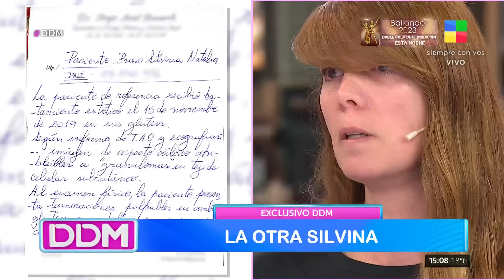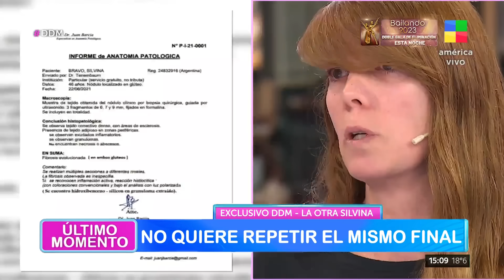"La otra Silvina": no quiere repetir el triste final de Silvina Luna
"La médica me dijo que no somatice"
"No sabía lo que me había puesto".